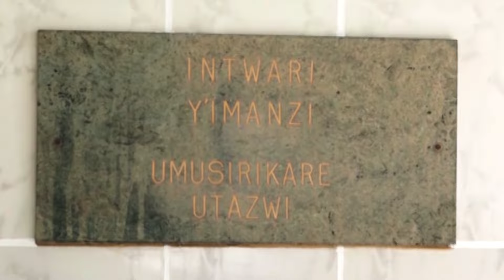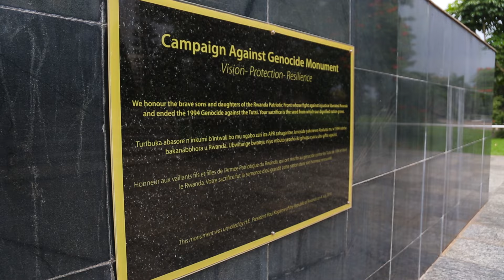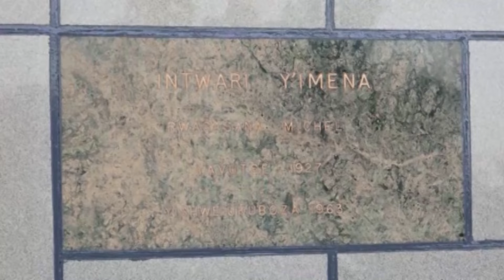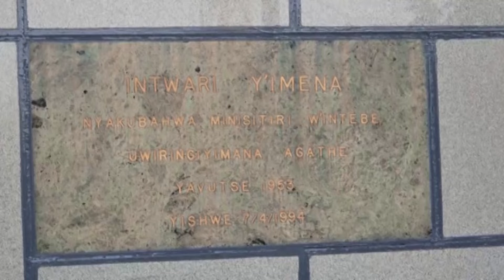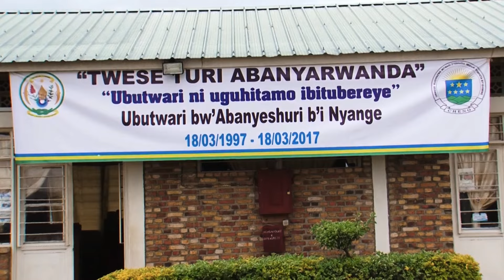Twizihize Intwari z'u Rwanda (Official Video) by Munyanshoza Dieudonné [Prod. by LeveL9 Records)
Icyanteye gukora iyi ndirimbo,
icya mbere
nk’umuhanzi, nkomeje gahunda yo kugeza ibihangano ku bakunzi.
Icya kabiri, nk’umuntu wabaye ingabo
nkahabwa inyigisho zo gukunda igihugu
nkaba numva agaciro k’urugero intwari
zatanze, iyi ndirimbo ni uruhare rwanjye mu kwamamaza ubutagereranywa bwazo, ngo jyewe n’abazumva igihangano cyanjye tujyane mu rugendo rwo kwigana urugero zaduhaye.
Ku rundi ruhande nkumva ari ikintu cyiza kubasha gukora igihangano kizivugaho, kibasha kuboneka k’uwifuza kucyumva, kibasha kubikwa na nyuma y’imyaka kikaba cyakwifashishwa.
Inama nagira abantu ngo babashe gutera
ikirenge yo ni nk’iyo nanjye nakwigira. Ni
ukwanga guheranwa n’ibibazo, ni ukumva ko umuntu aho kuganya agomba gushaka ibisubizo yitanga, kandi aharanira kudatatira indangagaciro z’umuco nyarwanda.
Buri wese, mu cyiciro cye, mu byo akora agahora aharanira kubumbatira ibyo
twagezeho, mbese mu yandi magambo buri wese akumva ko agomba kuba mu mujishi ngo twubake gitwari igihugu kirangwa n’ubutwari.

Audio by Jimmy Pro / LeveL9 Records
Video by Walter Finch / LeveL9 Records